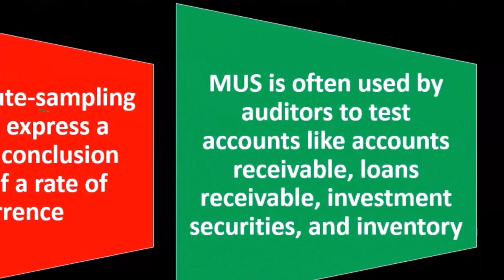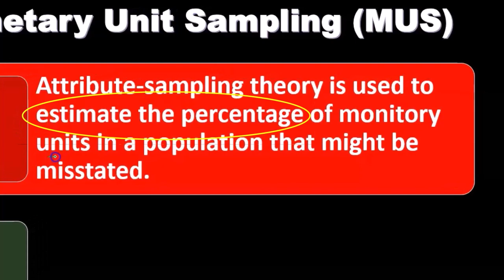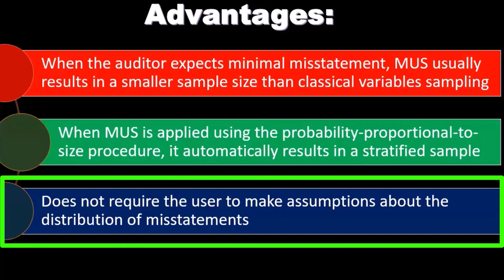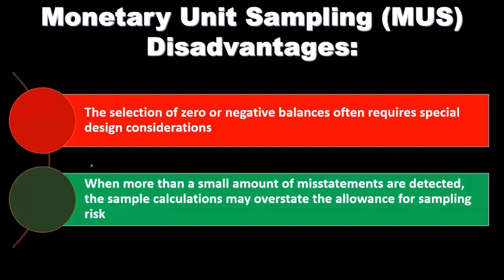Muestreo de unidades monetarias (MUS) 9020 Auditoría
Muestreo de unidades monetarias (MUS)
Auditoría